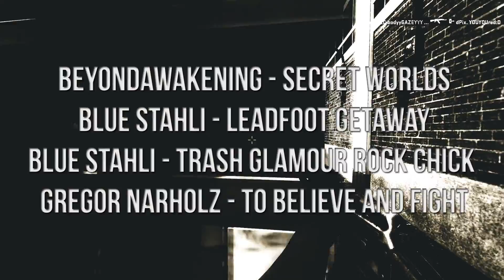CS:GO - ESWC France Highlights 2015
Songs:
BeyondAwakening - Secret Worlds

"Leadfoot Getaway"
Written by Bret Autrey
Performed by Blue Stahli
Courtesy of FiXT/Position Music

"To Believe and Fight"
Written by Gregor F. Narholz
Performed by Gregor Narholz